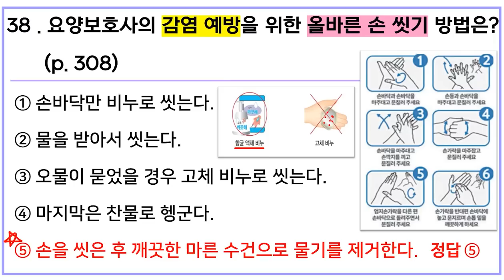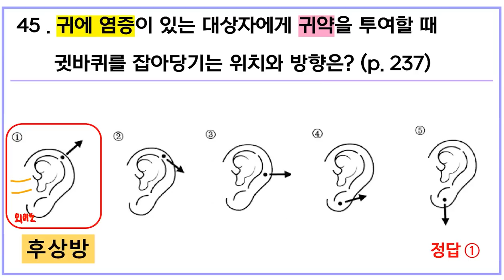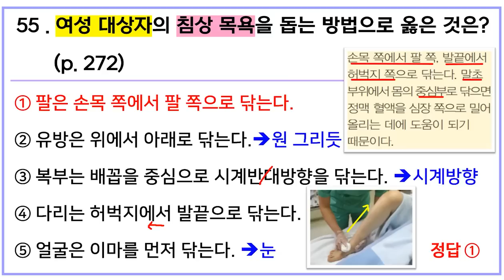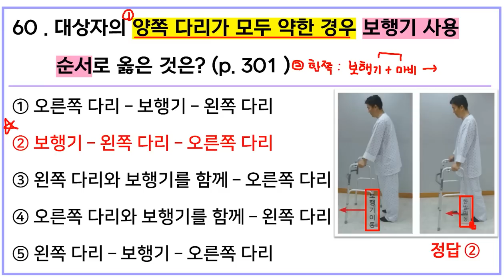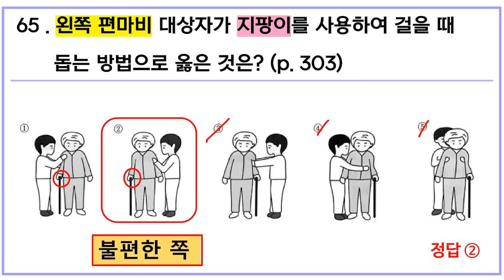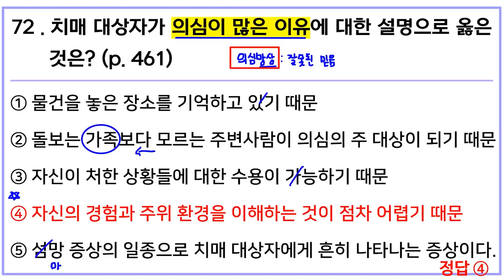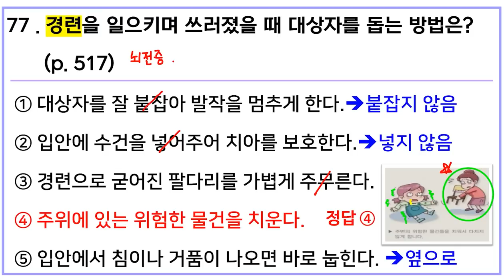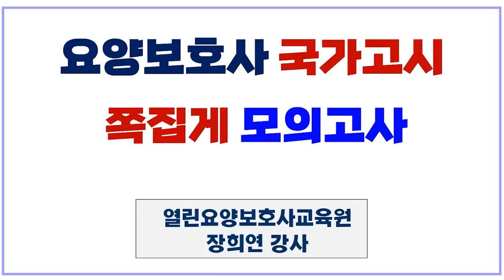[요양보호사 시험대비] CBT 시험 적중 모의고사 9회 실기영역 해설듣기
열린복지 장희연 강사님의 요양보호사 시험대비 CBT 시험 적중 모의고사 9회 실기영역 45문제풀이영상입니다.

다양한 실버·간병용품 ex) 기저귀, 방수앞치마, 방수시트 등 구경하고 싶으신분들은 놀러오세요~